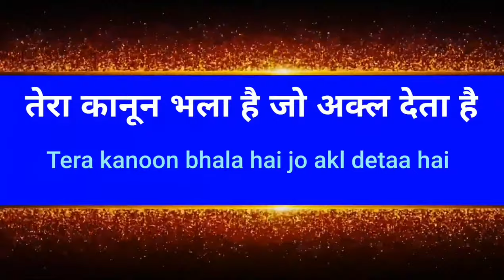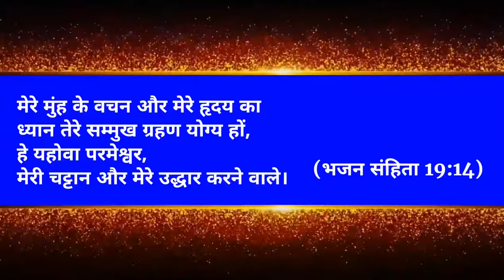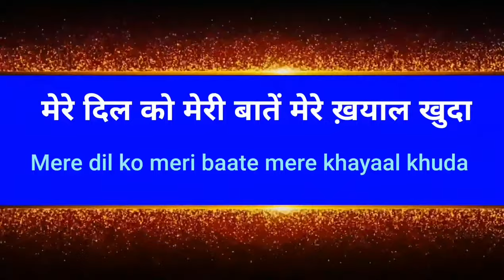Aasma pe nazar aaye(Christian song)Shreya kant & Jamie lever(Psalm 19)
Song : Aasma pe nazar aaye
Urdu hindi christian song
Singer : Shreya kant & Jamie lever

भजन संहिता 19:1 आकाश ईश्वर की महिमा वर्णन कर रहा है; और आकशमण्डल उसकी हस्तकला को प्रगट कर रहा है।

भजन संहिता 19:7 यहोवा की व्यवस्था खरी है, वह प्राण को बहाल कर देती है; यहोवा के नियम विश्वासयोग्य हैं, साधारण लोगों को बुद्धिमान बना देते हैं;

भजन संहिता 19:8 यहोवा के उपदेश सिद्ध हैं, हृदय को आनन्दित कर देते हैं; यहोवा की आज्ञा निर्मल है, वह आंखों में ज्योति ले आती है।

भजन संहिता 19:9 यहोवा का भय पवित्र है, वह अनन्तकाल तक स्थिर रहता है; यहोवा के नियम सत्य और पूरी रीति से धर्ममय हैं।

Video को ज्यादा से ज्यादा share करे ताकि इस गीत के द्वारा लोग आशिषीत हो और परमेश्वर की महिमा हो।